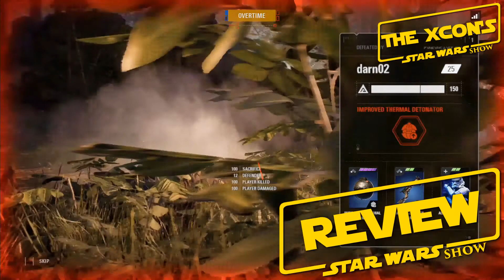The Xcon's Star Wars Show - Episode 23 - Solo Trailer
Today we talk about the new Solo Trailer and Poster also the 1 Year Anniversary of The Xcon's Star Wars Show.